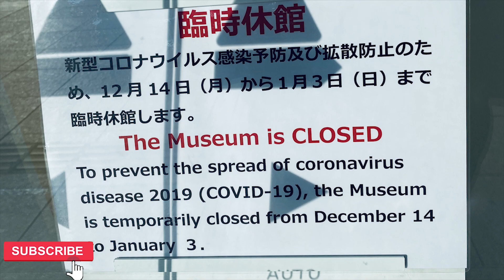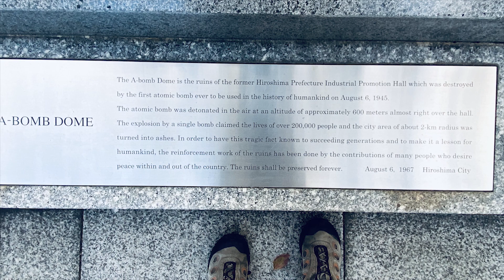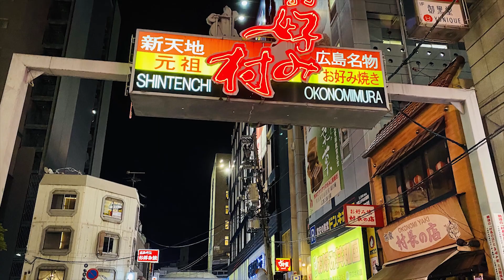Hiroshima City, Hiroshima, Japan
Hiroshima City is a global symbol of peace and hope. It was heavily destroyed by the atomic bombing during World War II. Hiroshima is now a highly industrialized hub in Japan.